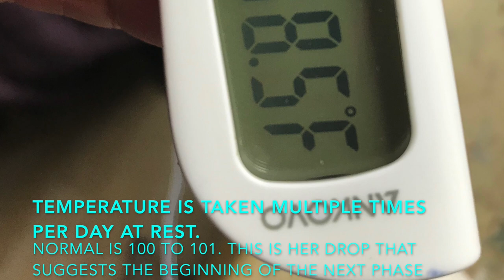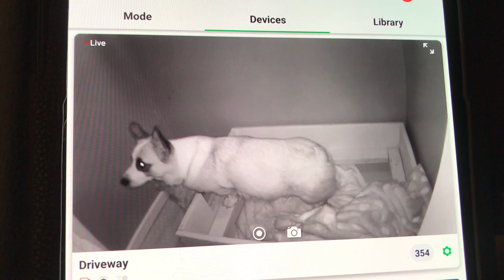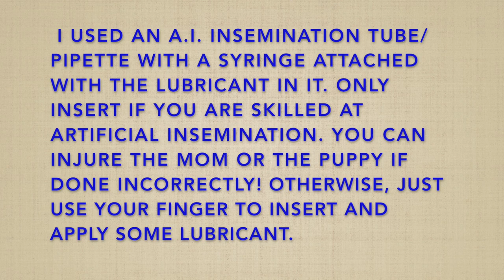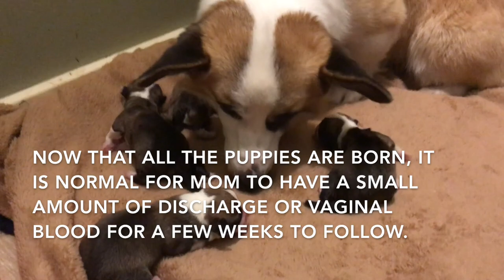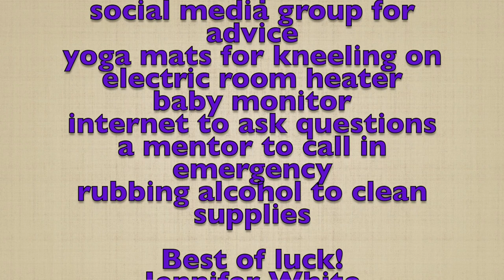Corgi natural birth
Our Pembroke Welsh Corgi gives birth to 4 puppies at home